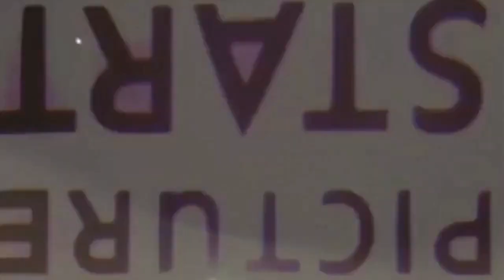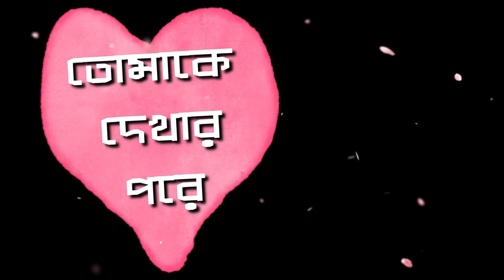এক ছবিতে অভিনয় করবেন কার্তিক-সারা। Sara Ali Khan | Kartik Aryaan new movie | Star Golpo